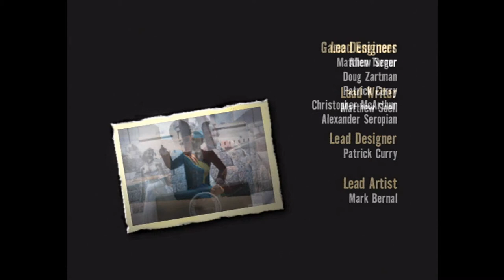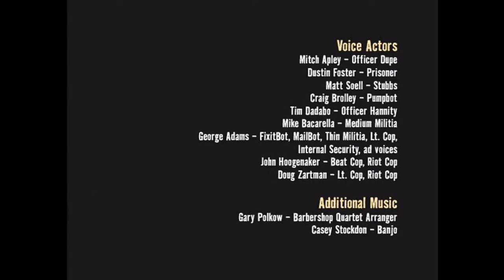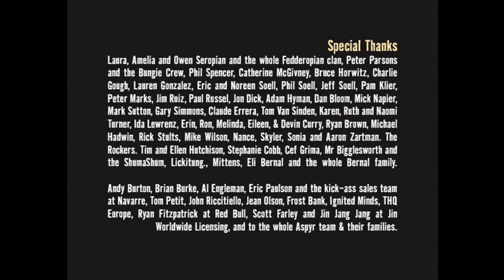Stubbs The Zombie Final Episode Playthrough - Boss Battle!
The final Boss battle and credits!

Hope you enjoyed the series!!!